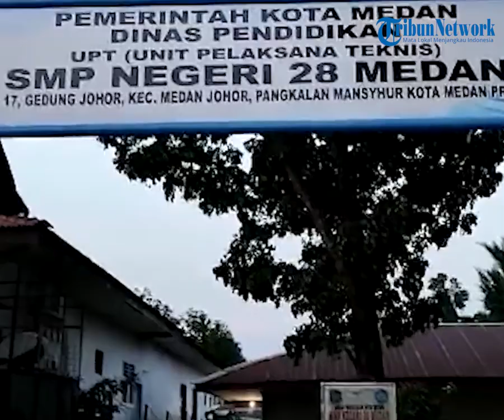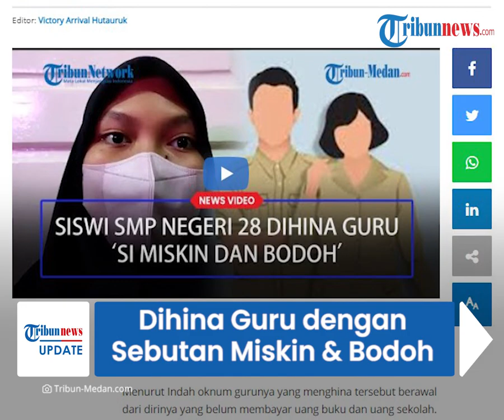Siswi SMP di Medan Dihina Guru dengan Sebutan Miskin & Bodoh, Dilaporkan ke DPRD tapi Balik Marahi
TRIBUN-VIDEO.COM - Aksi tak pantas dilakukan oknum guru di salah satu SMP di Kecamatan Medan Johor, Sumatera Utara.

Oknum guru tersebut menghina muridnya lantaran belum membayar uang buku dan uang sekolah.

Bahkan mirisnya, hal itu tak hanya dilakukan oleh satu orang melainkan dua orang oknum guru.

Murid tersebut diketahui bernama Indah Pratiwi.

Menurut Indah oknum gurunya yang menghina tersebut berawal dari dirinya yang belum membayar uang buku dan uang sekolah.

Aksi tersebut bahkan dilakukan berulang kali hingga dirinya dikatai miskin dan bodoh.

"Jadi itu kejadiannya sudah berulang, waktu itu berawal saya belum bayar uang sekolah dan uang buku, ketika di ruangan kelas saya mengobrol sebentar dengan teman, lalu tiba tiba saya dilempar dan di katain udah miskin bodoh mau jadi apa,"cerita siswi kelas III SMP ini.

Kejadian tersebut saat disampaikan Indah kepada sang kakak, dan orang tua asuhnya masih merespon dengan sikap bijak.

Namun, pada saat pengambilan rapot, Indah kembali dikatakan oleh sang wali kelas.

"Waktu ambil rapot, wali kelas saya bilang kau kenal siapa aku, lalu saya jawab kenal kemudian ibu itu bilang masih waras kau," cerita Indah kepada Tribun Medan.

Indah juga menyatakan ada dua guru yang mengatakan hal yang tak wajar kepada dirinya.

"Ada dua satu guru satu wali kelas, kalau wali kelas itu yang ngatain masih warasnya kau kalau guru itu dikatakannya kalau saya bodoh dan miskin," papar Indah

Indah juga mengaku bahwa persoalan ini sudah ditengahi oleh Wakil DPRD Kota Medan.

Akan tetapi seusai dari pertemuan, sang guru kembali memarahi dirinya.

Dari pengakuan Indah, ia kembali ditegur guru lantaran melaporkan hal-hal sepele kepada Wakil DPRD Medan tersebut.

"Sewaktu ambil rapot saya didatangi guru dan guru itu marahi saya masak masalah sepele kau adu-adukan ke DPRD, kaya ga bisa saja diselesaikan di sekolah," ucap Indah.

Selain itu masih banyak perkataan lain dari berbagai guru yang membuat Indah kembali disalahkan.

Menurut sang kakak, Cindy Amalia yang merupakan alumni di seklolah itu, bahwa di sekolah tersebut hampir merata gurunya suka mengatakan hal-hal yang tak sewajarnya diucapkan.

"Dari dulu itu memang sekolah itu terkenal gurunya suka kasar kalau ngomong bahkan lebih parah dari perkataan guru itu ke adik saya," ucap Cindy

Namun belum ada siswa yang berani melaporkan, sebab takut ada ancaman nilai mejadi jelek dan hal lain sebagainya.

"Mungkin mereka takut diancam nilainya jadi jelek memang tidak ada ancaman hanya saja ketakutannya lebih tinggi," ucapnya.

Sementara orang tua asuh Indah, Vivi mengaku bahwa kejadian ini dilaporkan ke pihak DPRD sebab sudah kerap kali terjadi.

(Tribun-Video.com/Tribun-Medan.com)

Artikel ini telah tayang di Tribun-Medan.com dengan judul MIRIS Siswi SMP di Medan Dihina Guru Dengan Sebutan si Miskin, Bodoh dan Kerap Dimarahi,